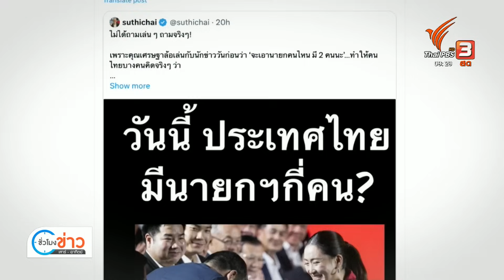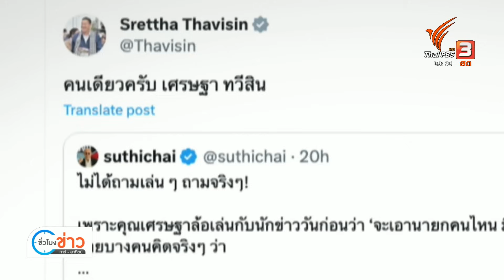"เศรษฐา" ยืนยัน นายกฯ มีคนเดียว | ชั่วโมงข่าว เสาร์-อาทิตย์ | 29 ต.ค. 66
"นายกฯ มีคนเดียว" นายกฯ เศรษฐา ทวีสิน ตอบกลับข้อความในเอ็กซ์ หรือ ทวิตเตอร์ หลังพิธีกรข่าว "สุทธิชัย หยุ่น" โพสข้อความ "วันนี้ประเทศไทยมีนายกฯกี่คน"